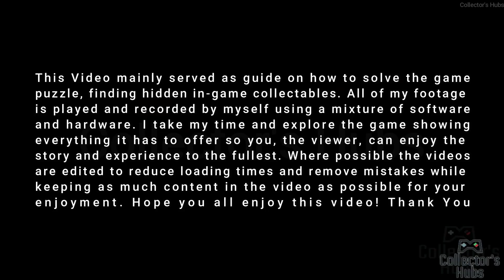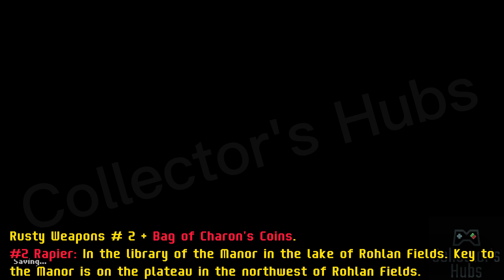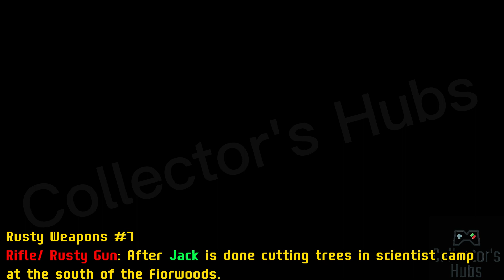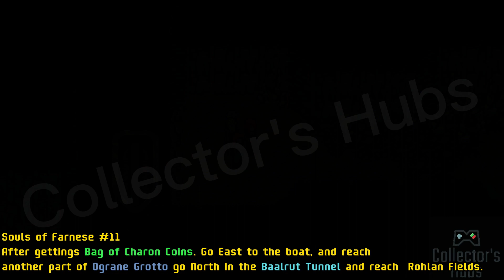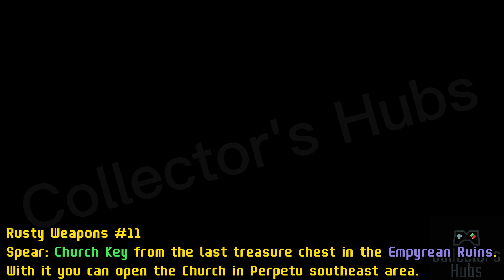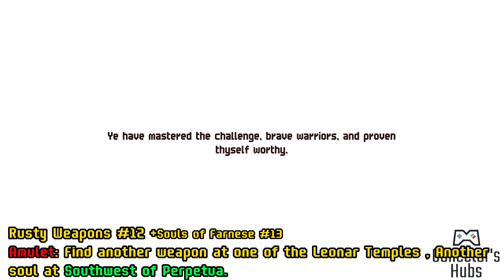How to Unlock All Ultimate Weapons & Souls of Farnese(A Blade Runner Achievement) Chained Echoes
How to  Unlock All Ultimate Weapon & Souls of Farnese Locations (A Blade Runner Achievement) Chained Echoes (A Hammer beating in the sky Quest)

CHAINED ECHOES is a classic SNES-styled RPG, bringing back all the fun things from that era while reinventing and developing them further. Follow a group of heroes on their journey through the war-ridden land of Valandis.

Fight against hordes of enemies in a turn based battle system. There are no random encounters and no separate battle arena is involved. This allows for the player to use the environment to his advantage, either in the midst of the fight or in preparation for it. In case fighting your enemies with sword or magic is not enough, you can switch to your Mech and bring out the big guns. A complex battle and skill system makes sure that everything stays balanced and fun.

Additionally there will be a deep equipment system, allowing for a lot of customization of your characters, your Mechs and even your own airship! And having an airship means that there will be a whole world map waiting for the players to be explored. CHAINED ECHOES is a colorful adventure full of surprises, fun characters, and an engaging story.